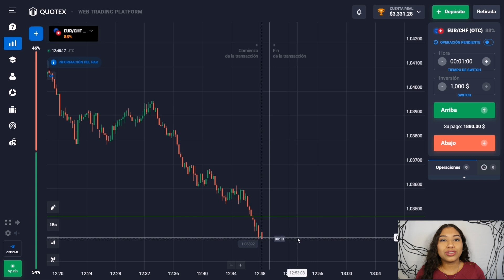MEJOR ESTRATEGIA DE TRADING OTC PARA OPCIONES BINARIAS (Quotex/IQ Option)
Hola, mi nombre es María, soy una trader profesional de opciones binarias y forex.

En este video voy a compartir mi estrategia de trading en el broker Quotex/IQ Option, utilizando una estrategia basada en líneas de soporte y resistencia.

Si quieres entrar en mi grupo privado donde doy señales, envíame un mensaje con la palabra clave de telegram "EQUIPO" y te añadiré.

¡Este es mi canal de telegram abierto donde compartiré mi vida y notificaré cuando se publiquen nuevos vídeos!

¡En los próximos vídeos les contaré aún más sobre esta estrategia! ¡Si tienes alguna pregunta, escríbela en los comentarios!  I am very pleased!

0:00 Cómo unirse a mi grupo privado de señales
0:46 MEJOR ESTRATEGIA DE COMERCIO OTC PARA OPCIONES BINARIAS
1:36 $70 a $131,60 (Trade)
2:52 $131,60 a $246 (Trade)
3:57 $246 a $462,48 (Trade)
4:59 $462,48 a $867,28 (Trade)
6:01 $867,28 a $1571,28 (Trade)
7:03 $1571,28 a $2451,28 (Trade)
7:55 $2451,28 a $3331,28 (Trade)